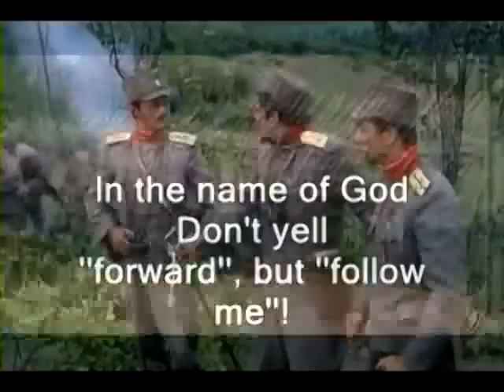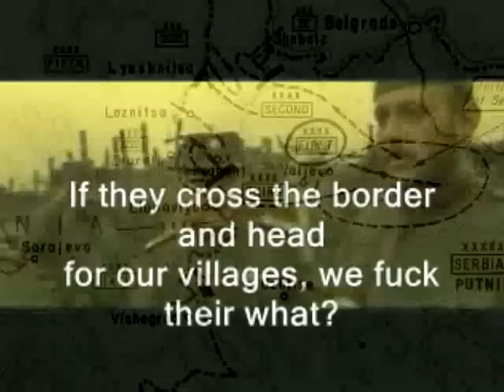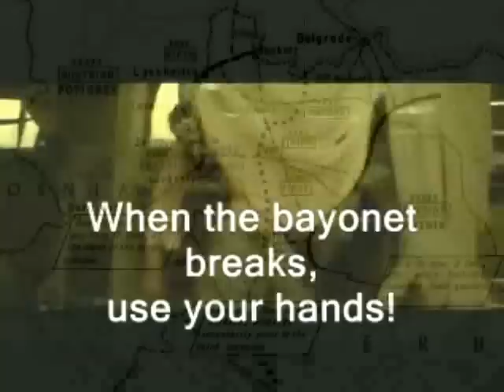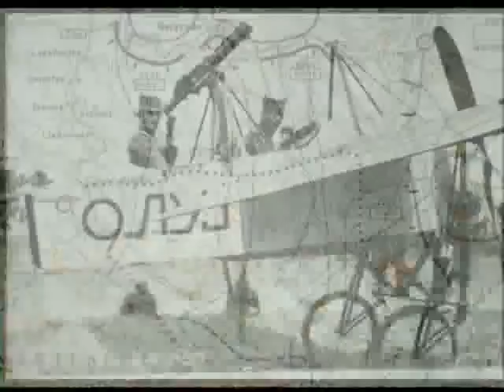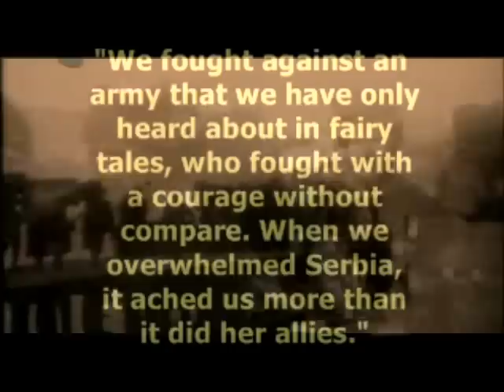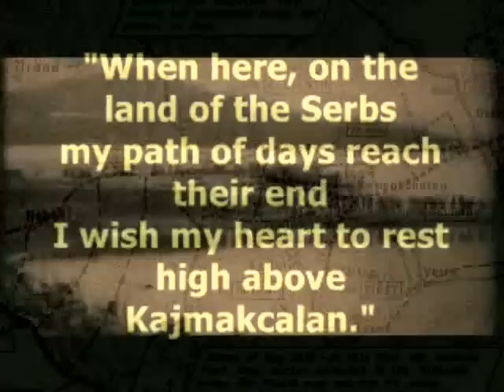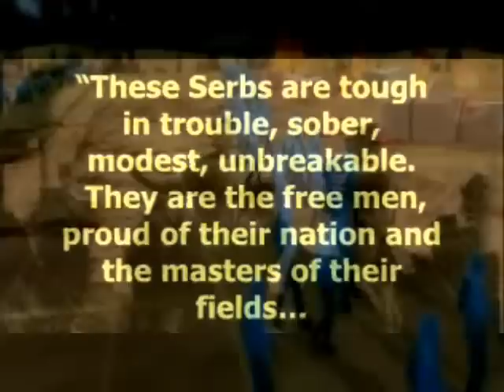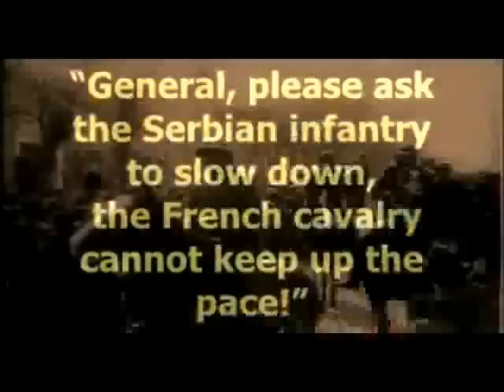Serbia in World War One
videos that I used:

- St. George Shoots the Dragon (2009)
- and other videos that I found on the internet

music that I used:

- Immediate Music - Epicon
- Globus - Preliator
- Two Steps From Hell - Armada
- Music Junkies - The Imagining